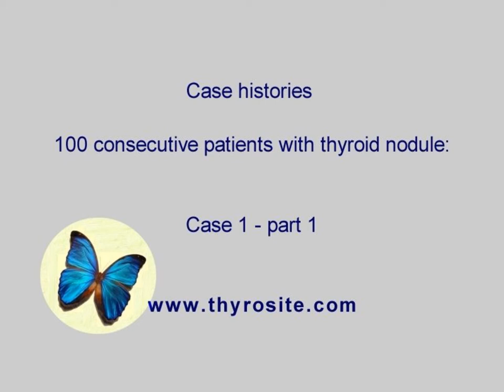100 consecutive patients with nodular goiter - case 1, part 1